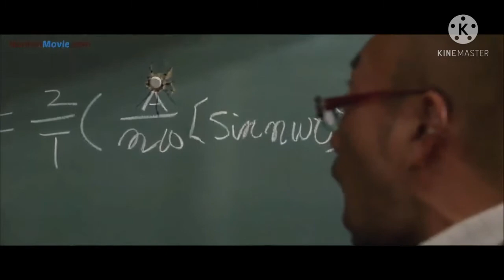Hi-Fi CAMP - キズナ (Kizuna) Ost. Cyborg She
More soundtrack and trailer at my youtube account

Thank for your support!! Hope you like it!!

DM for the rights credit or content removal